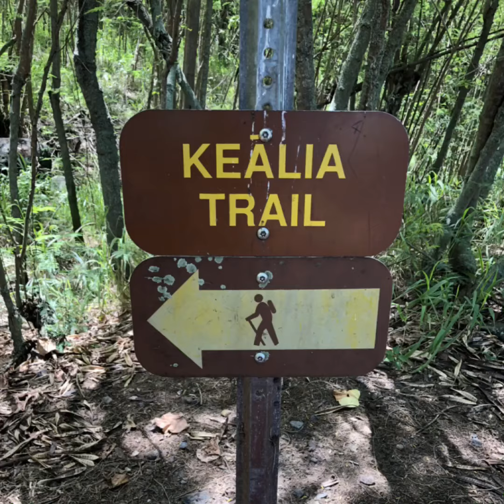Kealia Trail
Awesome hike!